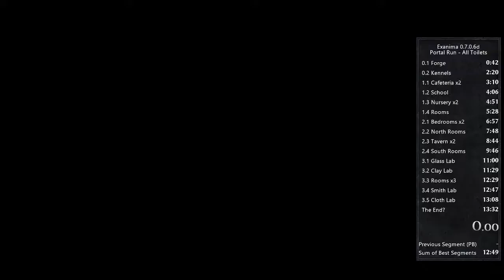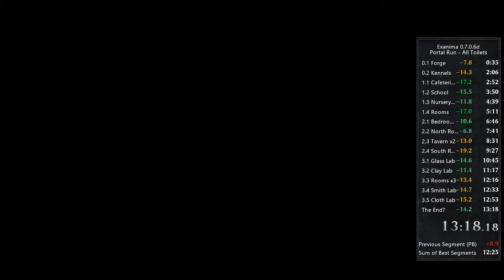Exanima 0.7.0.6d - Portal (All Toilets) Speedrun - 13:18.18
I'll send a complaint letter to BM, it's not possible that there are no toilets in the maze! Also, I think there's a serious lack of those in level 2.

Rules:
You must reach the portal of the third level, visting all toilet rooms once. A toilet is visited when you hit it or you hit the wall in front of it, and you must hear the typical "stonk" sound, which is synonymous of toilet quality.
Timer starts when the new character appears on the dungeon, ends when entering the jolly blue portal thing. Timer must pause during the loading time between levels.
Character customization is allowed, but it must be unknown, naked, only wielding the torch, of course still virgin and must have no criminal records. Now you're free to try to beat my time!

The game is Exanima (version 0.7.0.6d) by Bare Mettle Entertainment.
I used LiveSplit as a timer, and OBS for recording.